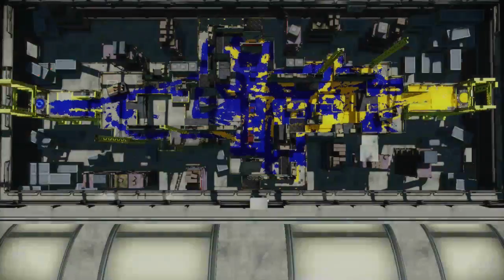Monsoon 7 Swiss: NSTC v Evolution